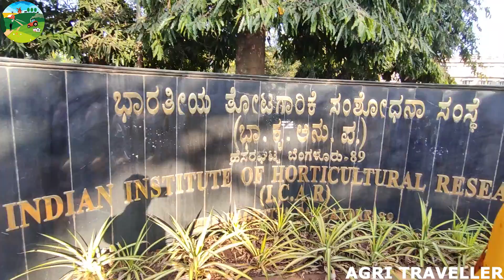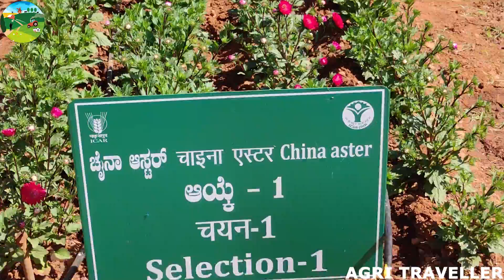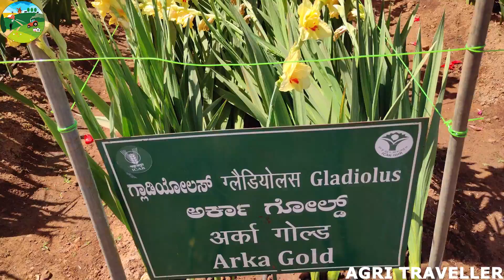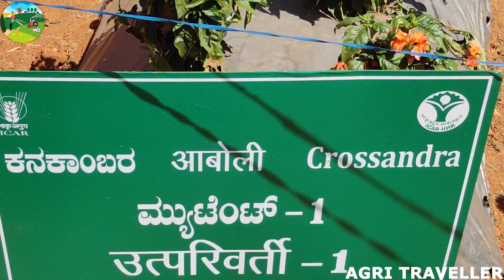ರಾಷ್ಟ್ರೀಯ ತೋಟಗಾರಿಕಾ ಮೇಳ ಹೆಸರಘಟ್ಟ ಬೆಂಗಳೂರು 2021/AGRI TRAVELLER/ National Horticulture fair2021